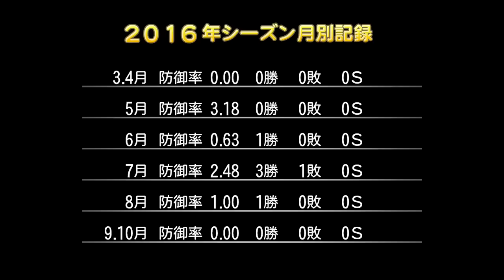パワプロ2016 マイライフ 復活のF#16 おふしーずん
背番号の要求出せるのいいね♪